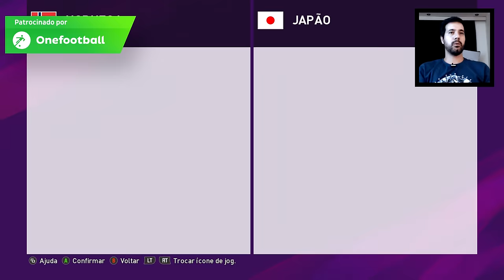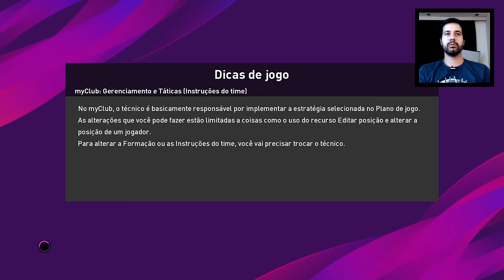PES 2020 - Será que mudou algo na DLC 4.0?